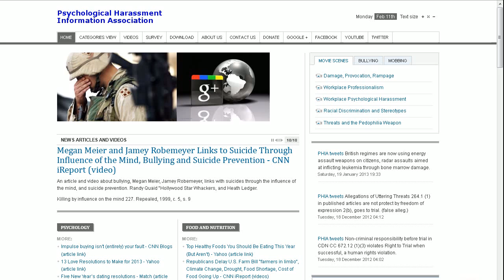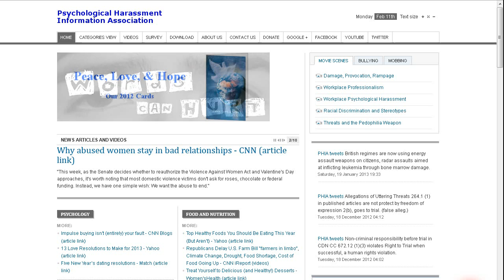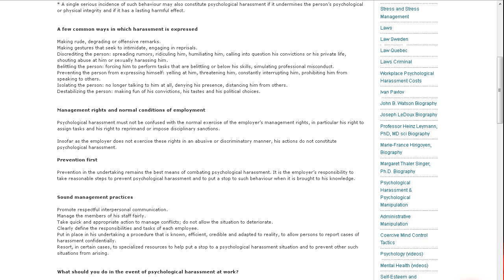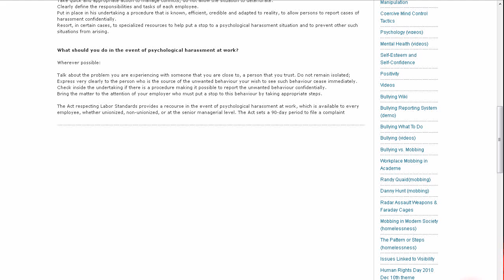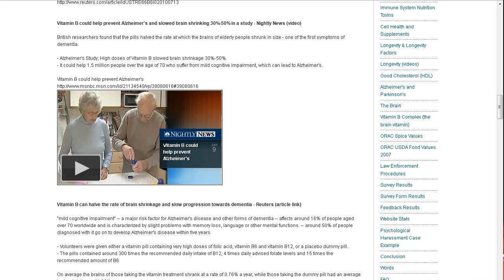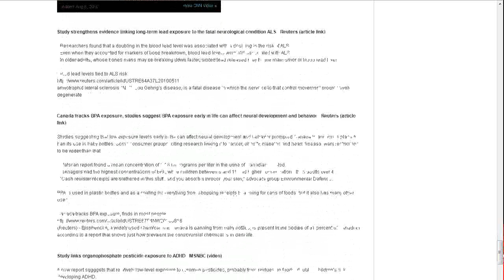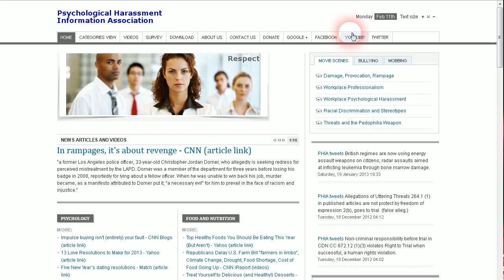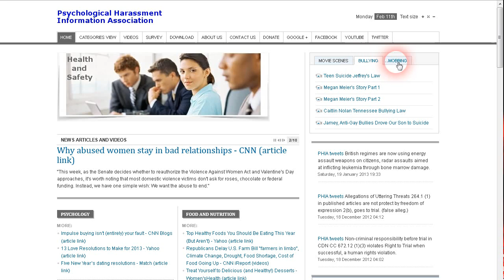Psychological Harassment QC, Psychology, Mental Health